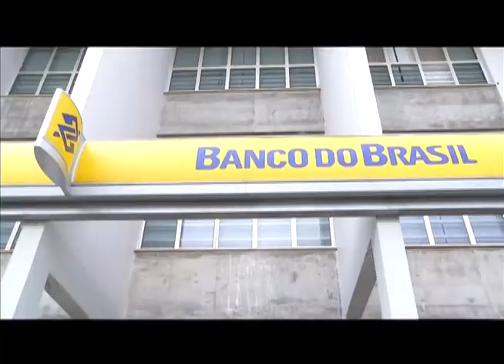TV UP / UP NOTÍCIAS - Tempo para ficar em fila de banco (16/04/2013)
Matéria exibida no telejornal UP NOTÍCIAS em 16/04/2013. Repórter: Eduardo Alves.